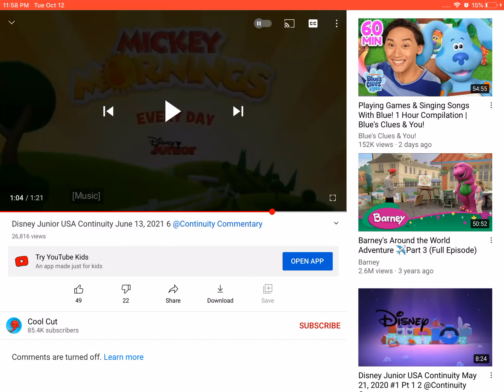Mickey Mornings: A Fun Fun Sunny Day